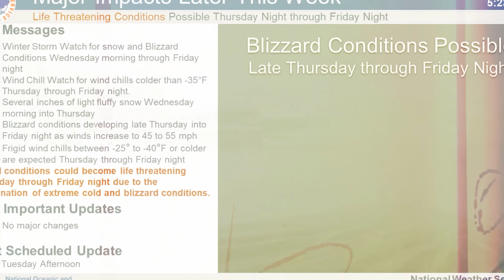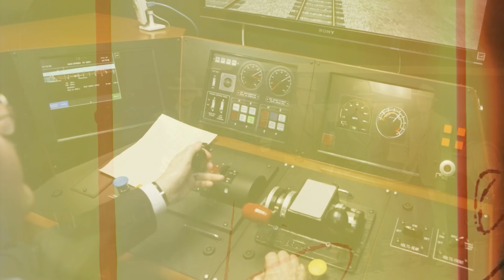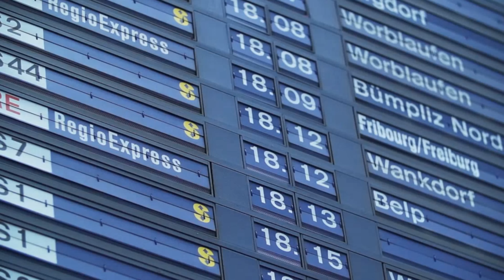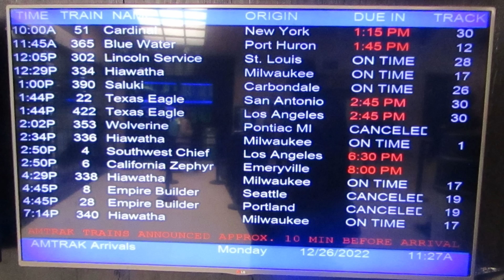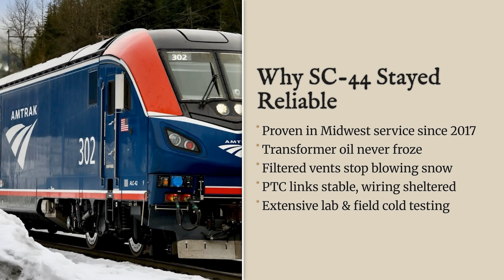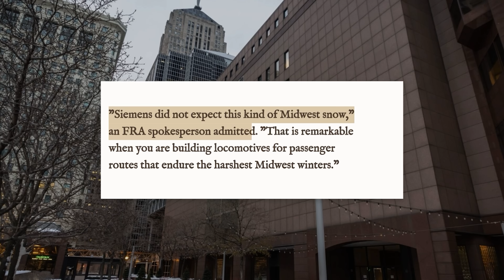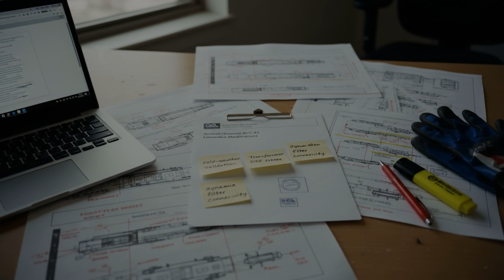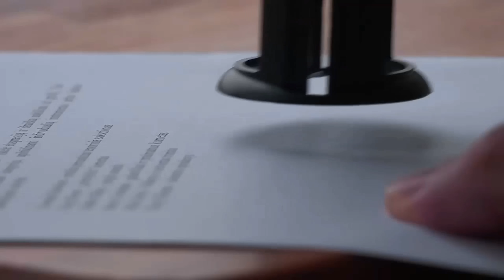Why Amtrak's BRAND NEW Locomotives LEFT Passengers FREEZING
Amtrak’s new generation of locomotives was supposed to represent a major leap forward for American passenger rail. Designed to replace aging equipment, these trains promised better efficiency, modern systems, and improved reliability. But during their first encounters with extreme winter conditions, serious problems began to emerge — problems that left passengers cold, delayed, and stranded.

This video breaks down what actually went wrong when Amtrak’s brand-new locomotives faced real winter weather. Rather than focusing on a single failure, it explores how multiple design choices, operating assumptions, and environmental factors combined to expose weaknesses that hadn’t fully appeared during testing. From frozen components and reduced system performance to operational challenges during prolonged cold spells, the situation revealed the harsh gap between laboratory validation and real-world rail service.

We’ll look at how modern locomotive design differs from older, more rugged equipment, and why newer technology can sometimes struggle in extreme climates. The video also examines how procurement decisions, regulatory requirements, and tight rollout timelines may have contributed to these issues — and why cold-weather resilience is especially difficult for nationwide rail networks like Amtrak.

Finally, the story raises a bigger question: what happens when “brand-new” doesn’t mean “fully proven”? As climate extremes become more common, rail operators face growing pressure to ensure that new equipment can handle the worst conditions passengers may encounter. The lessons from these winter failures extend far beyond a single train model, offering insight into how modern transportation systems are tested, deployed, and sometimes pushed beyond their limits.